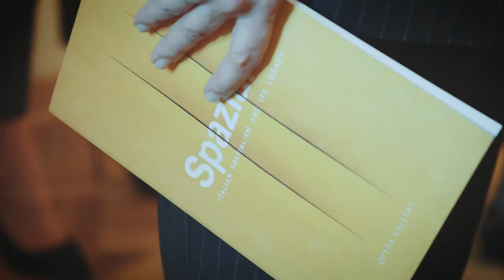SPAZIALE! ITALIAN SPATIALISM AND ITS LEGACY - London - May 2019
Private event at the Italian Embassy in London, for the official launch of Opera Gallery's exhibition "SPAZIALE! ITALIAN SPATIALISM AND ITS LEGACY".

[Film: Daniele Banzato]